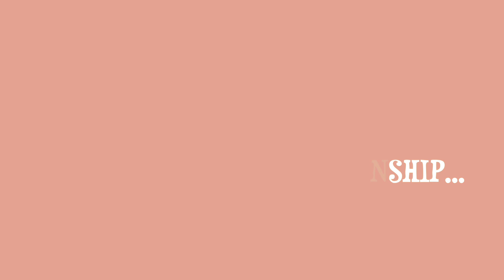My partner has a child from a previous relationship...